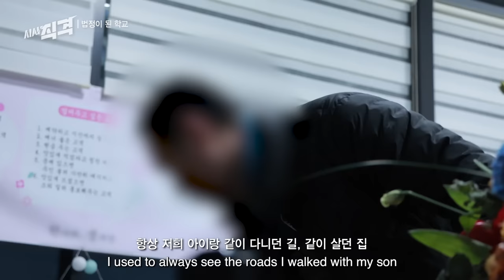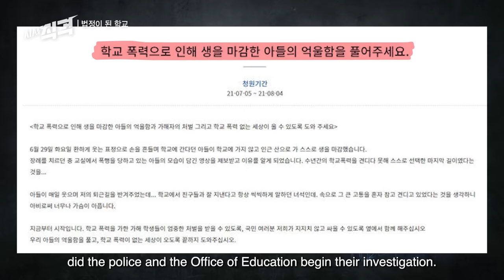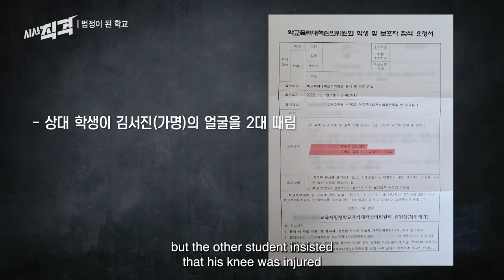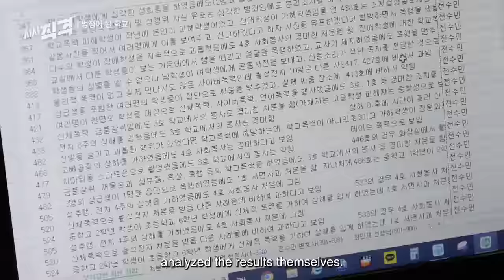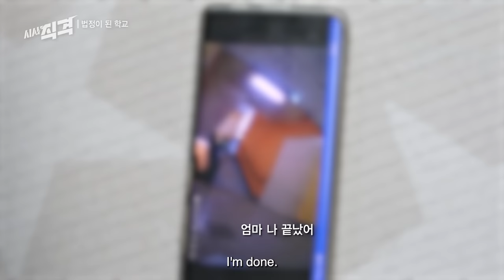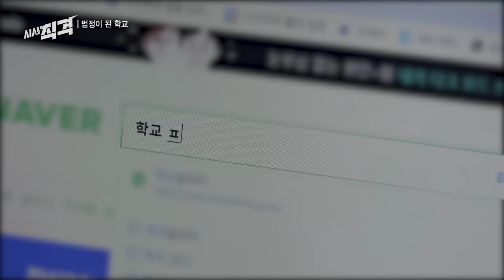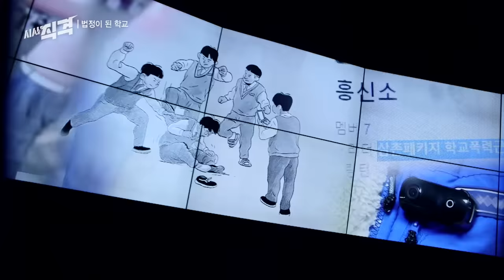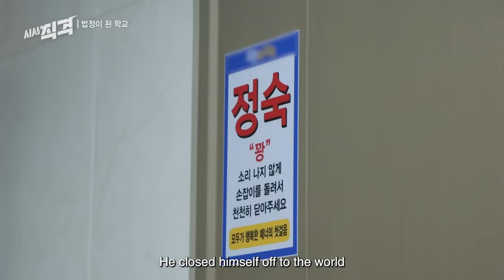A Korean teen's suicide... School violence and bullying in South Korea | Undercover Korea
A Korean high school student was found dead after leaving home to go to school. It was suicide, due to constant violence and bullying at school. After his death, his  parents found a video of their son being bullied, and their life was ruined.

Air date : Jan 20th, 2023